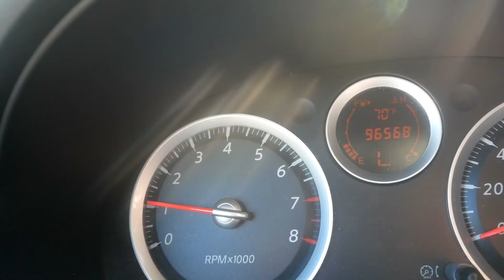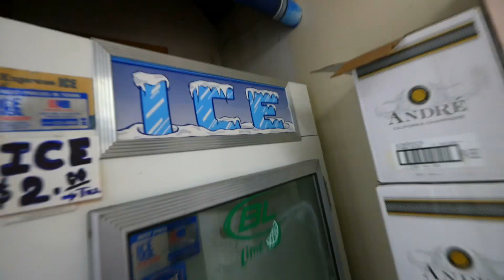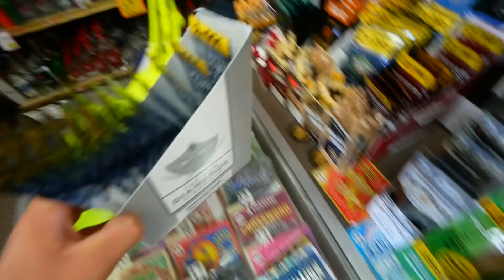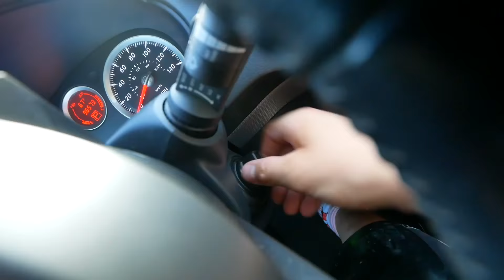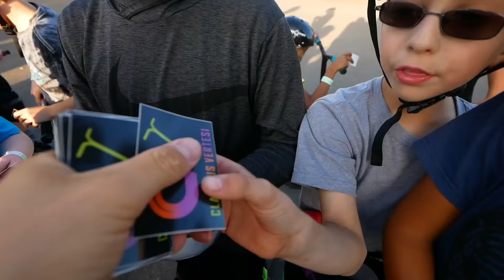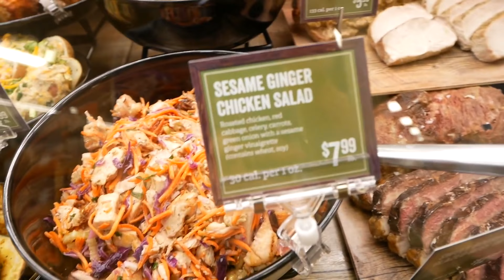MY NEW $718 NEON YELLOW LAMBORGINI DECK!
Today I got my Brand New $718 Neon Yellow Lamborgini Deck!
We bought it at a special exclusive Ice Shop & it was very expensive!
It's by far the brightest Neon Yellow LamborginiPaint (Car Paint) (2 Pak Paint) It is extremely light, strong, fast & looks insane! We build my new neon yellow custom pro scooter at the Scooter Farm with some Fans & then we went to Clairemont Skatepark to Test it with some Tricks! It was Crazy! ENJOY :) !!